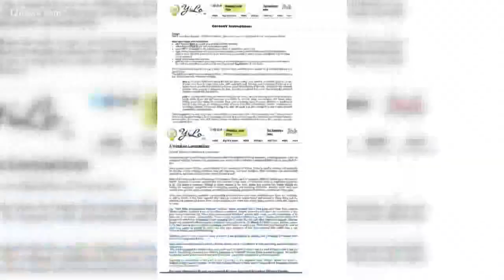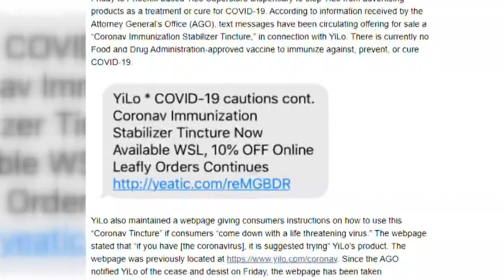Get 'Up to Speed' on Tuesday morning